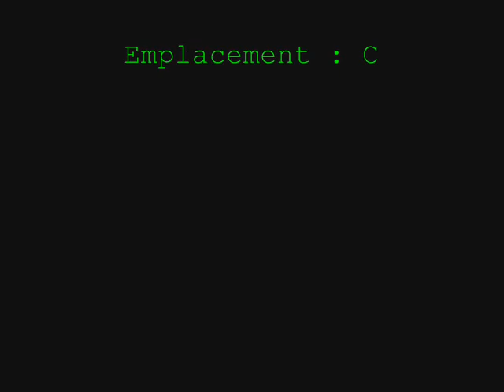Blablaland - Perchoir B 1